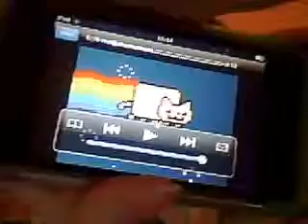OOTD & Favorite Music and Apps!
X) Let me know if you guys like videos like this.

:) After I filmed the outfit, I felt like talking, so I decided to just share my current favorite music and apps.

:) I do not own Nyan Cat!